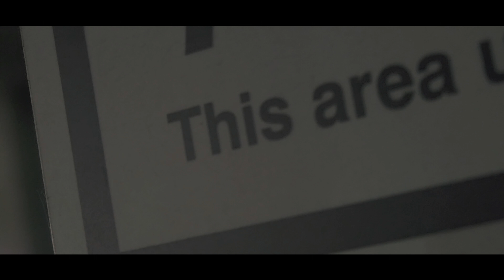AO The Ziplockman & Big Krunch ft Project Pat- Ear To The Streets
Be sure to watch in 4K QUALITY!

EQUIPMENT USED:
Panasonic GH4